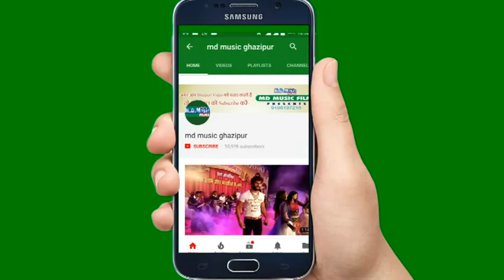Jitender Mastana Holi 2018 - होली में ले अइलू नइहर से पेट Supar Song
Album :  होली में ले अइलू नइहर से पेट

Singer : Jitender Mastana

Director: Anil Yadav

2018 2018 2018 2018 new song new song new somg
2018 supar hit song